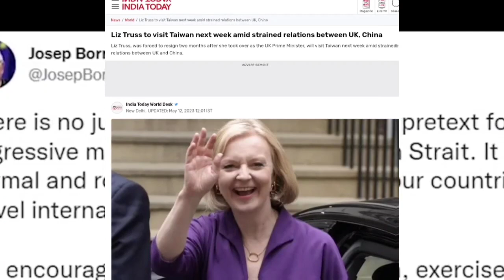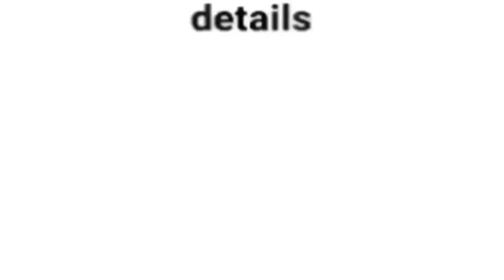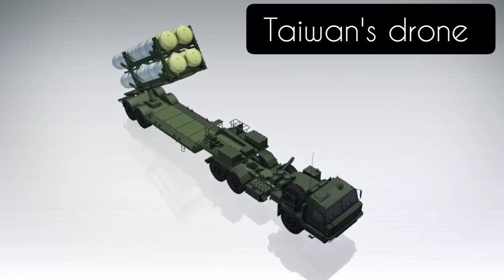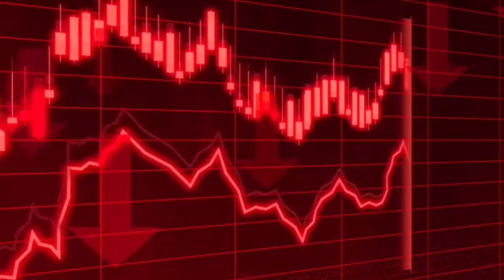यूक्रेन की तरह अमेरिका और यूरोप ताइवान का चीन से युद्ध करवाना चाहते हैं : KMT लीडर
अमेरिका चहता है की चीन ताइवान से युद्ध करे । china will show aggression on Taiwan liz truss visit
liz truss visit Taiwan controversy ।  यूरोप और अमेरिका मिलकर चीन ताइवान युद्ध करवाना चाहते हैं।
Liz Truss to visit Taiwan next week amid strained relations between UK, China
india china dispute
china Russia no limit partnership